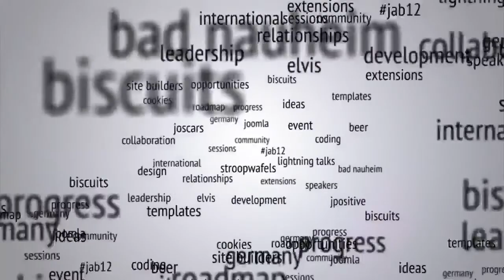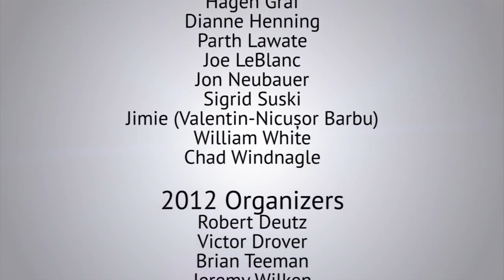How to organize a Joomla!Day andor Joomla User Group (JUG)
by Sander Potjer